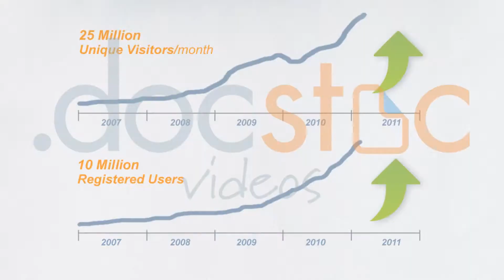How to Reduce Cost Per Lead by 35% - Television Advertising Best Practices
Tracy Woodworth, Media Analyst at Convertro details how reduce cost per lead. In this video she suggests tips such as creative optimization and program allocations.